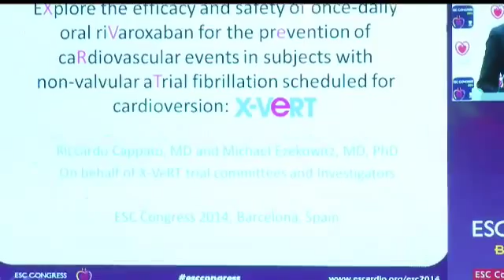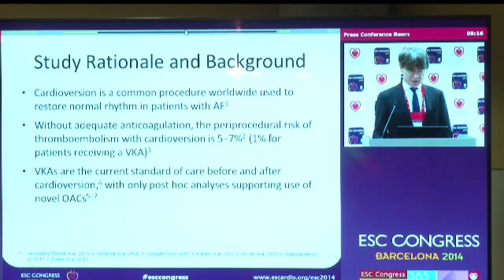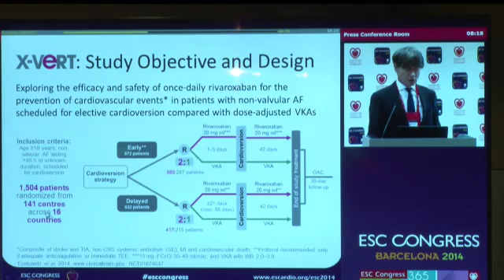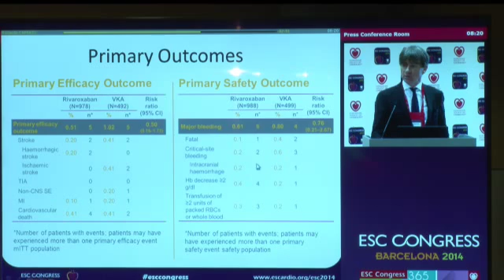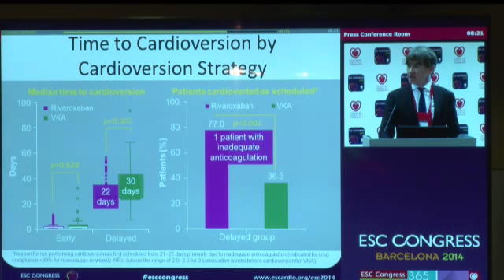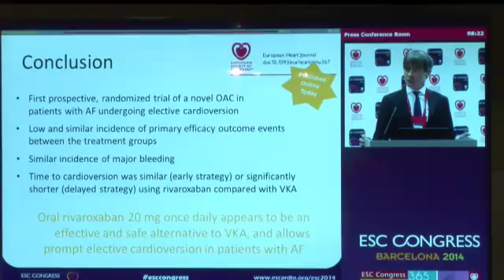Dr Ricardo Cappato, Irccs Policlinico San Donato (Italy)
ESC-Press Conference - Hot Line V - Coronary artery disease and atrial fibrillation, Barcelona, Tuesday September 2, 2014: Dr Ricardo Cappato, Irccs Policlinico San Donato (Italy): The X-VERT Trial: A comparison of oral rivaroxaban once daily with dose-adjusted Vitamin K Antagonists in patients with nonvalvular atrial fibrillation undergoing elective cardioversion.